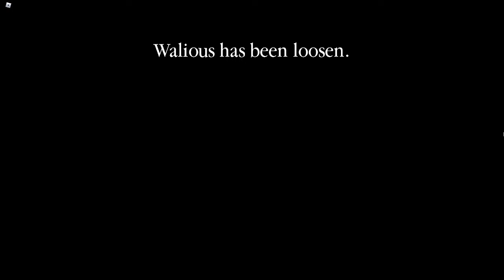APRP (Chapter 1) || A Map By TenuousFlea!